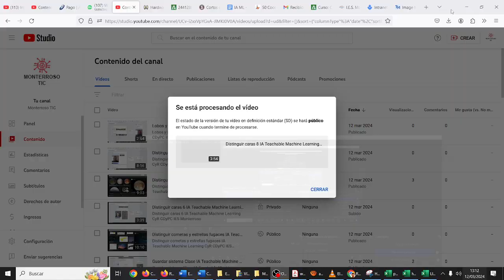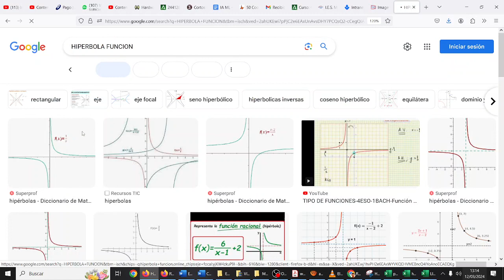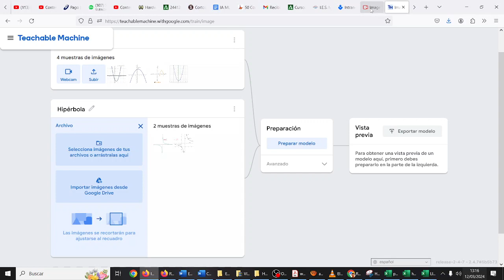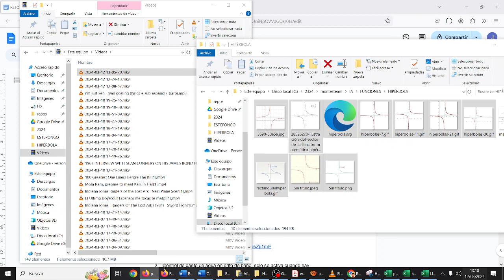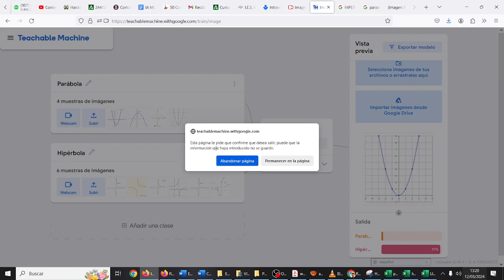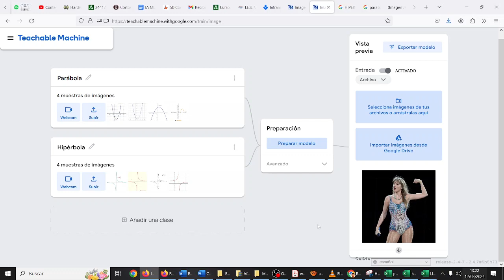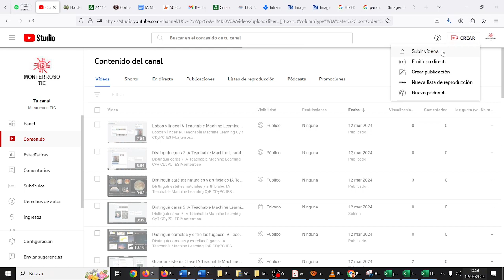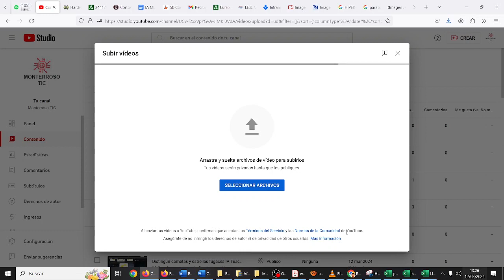Funciones Parábola e Hipérbola IA Teachable Machine Learning CyR CDyPC IES Monterroso